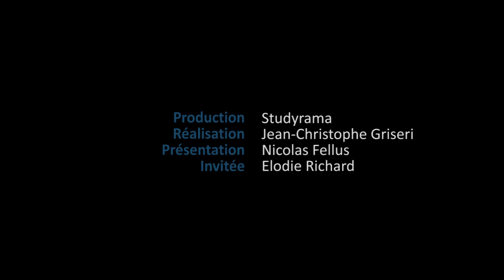Pourquoi préparer un BTS Communication au sein du Groupe Diderot ?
StudyramaTV. Vous envisagez de préparer un BTS communication ? Elodie Richard vous explique les nombreux avantages que peut vous proposer le Groupe Diderot Education.